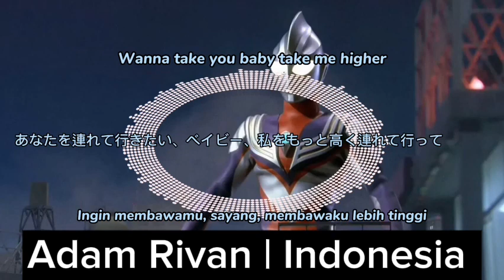Ultraman tiga opening Song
Assalamualaikum guys selamat datang di chanel Adam Rivan Indonesia saya telah membuat lagu opening ultraman tiga bagi yang mau request lagu ultraman kalo nunggu chanel aku banyak yang request kalian bisa ke chanel JIG | ARP juga ya guys jadi begitu saja  ya kata-kata dari aku jadi selamat menonton dan jangan lupa like dan subscribenya biar aku tambah semangat buat video lagi guys terima kasih